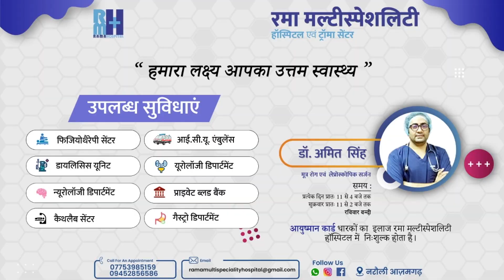पाँचवी मंजिल से गिरा मासूम , लेकिन ये क्या...जाको राखे साइयां, मार सके न कोय